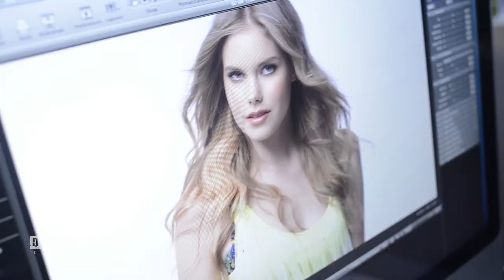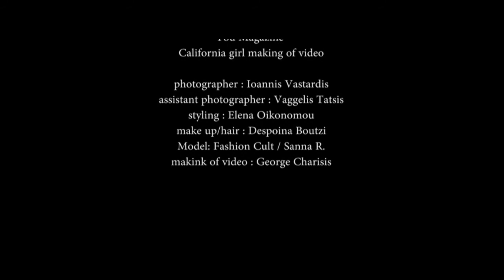You Magazine - California girl making of video - Ioannis Vastardis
You Magazine
California girl making of video

photographer : Ioannis Vastardis
assistant photographer : Vaggelis Tatsis
styling : Elena Oikonomou
make up/hair : Despoina Boutzi
model: Fashion Cult / Sanna R.
makink of video : George Charisis